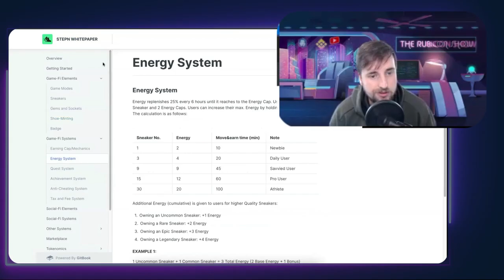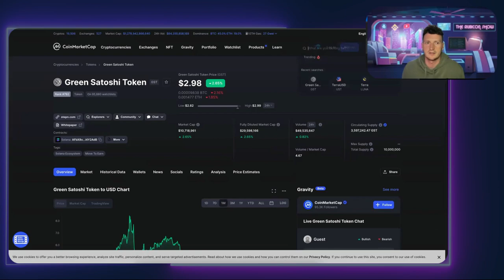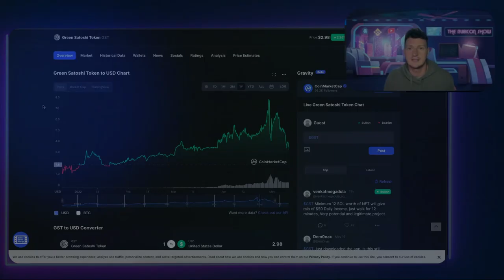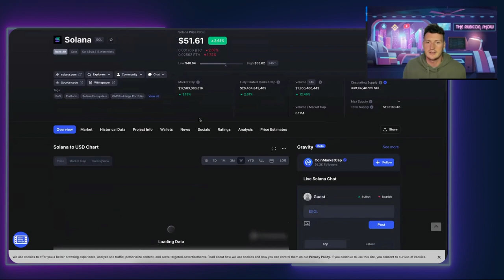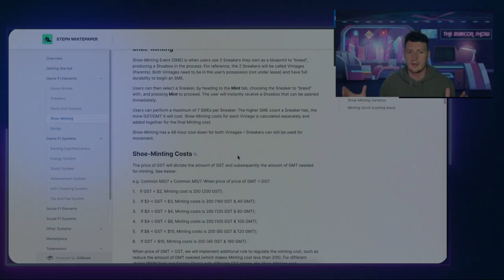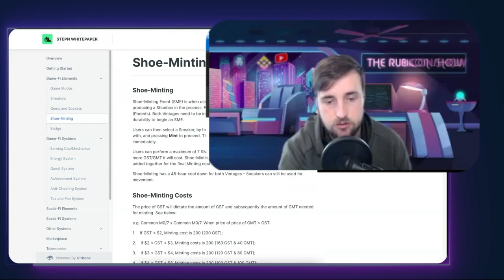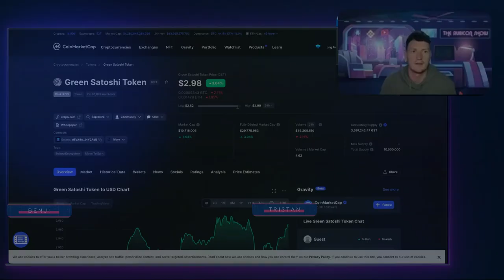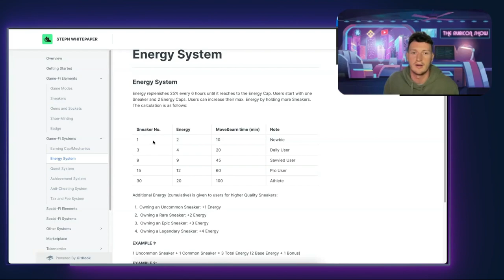STEPN Move To Earn Project UPDATE (Token & NFT Prices)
Is StepN a sustainable ecosystem, or a massive Ponzi scheme waiting to implode.
How healthy are the P2E Tokenomics, and should you spend your money on these NFT shoes?